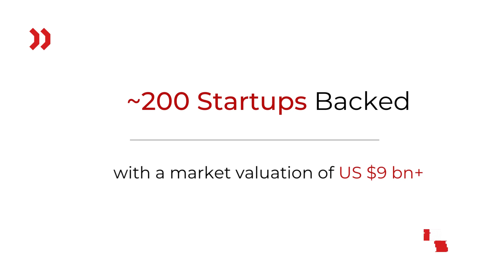Celebrating 15YearsofIAN | Single Largest Horizontal Platform for Seed & Early Stage Investing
A short video about IAN, recognitions and the milestones achieved.